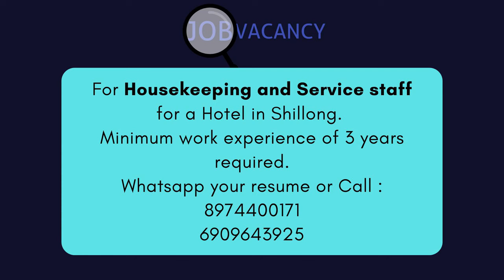JOB VACANCY - HURRY